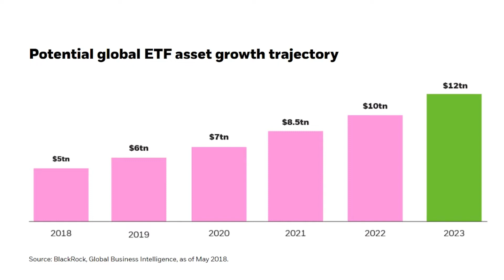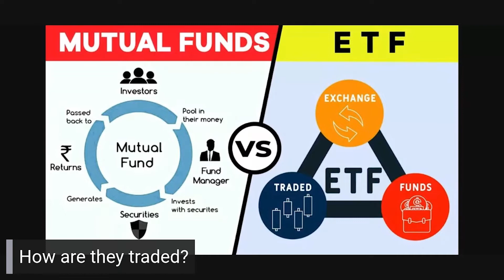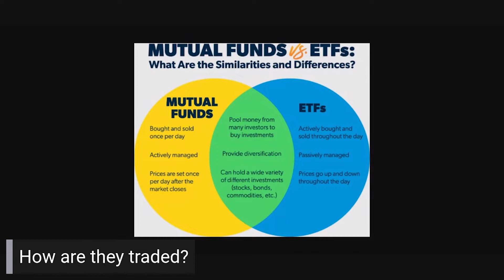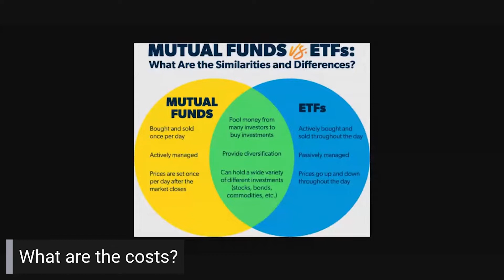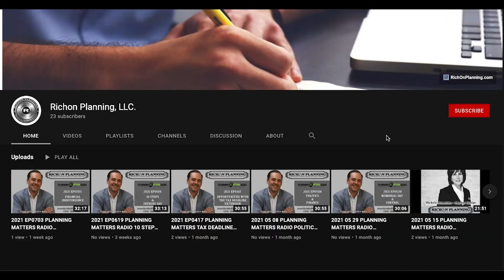Planning Matters Radio | ETFs vs Mutual Funds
You should never invest in something you don't understand, which is why @Peter with @richonplanning and @erinkennedy are breaking down the similarities and differences between Exchange Traded Funds or ETFs and mutual funds.

ETFs have become very popular recently, and experts predict global ETF assets will total more than $12 trillion by the end of 2023! But before investing in this growing trend, Peter recommends you weigh the pros and cons of each by walking through these questions:
-How are they managed?
-How are they traded?
-What are the costs?
-What about Tax Efficiency?

If you'd like Peter's help determining which investment strategy is right for you, please reach out for a complimentary consultation by calling or by making an appointment

💰💰💰 Financial confidence through educated planning💰💰💰
Be SMART with your money with Peter Richon at Richon Planning!!!

Financial and Retirement Planning for clients across North Carolina and beyond
Located in Fuquay Varina, NC at 600 Stellata Dr.

Don't start next year. Don't start next week. Start your financial planning now with Peter Richon & Richon Planning. We help you understand your investment options.

Financial education helps you make more informed decisions with your money. Go to RichOnPlanning.com to get your free Understanding Your Investment Options now.